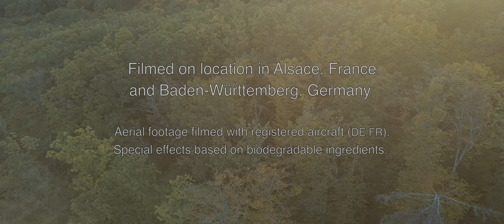Sagittaire ("The Archeress") - Celtic Harp Song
“Sagittaire” original composition and lyrics by Nadia Birkenstock

Audio and video recording and editing by Ralf Kleemann
Audio arrangements, screenplay and video editing by Nadia Birkenstock and Ralf Kleemann

Featuring:
Roxane Genot – Cello / Cello Ensemble

Lyrics:
Dixistis me stellas aureas quaerere debere
Quas cum tandem invenissem
in manus meas dilapsae sunt.
Sagitta autem ad destinatum pervenit
quia plumam invenit.

You told me I should search for the golden stars.
When I finally found them
they dissolved in my hands.
But the arrow still achieved its goal
for it found a feather.

Nadia plays the 35 string rosewood Celtic Harp (harpe celtique, keltische Harfe) "Manjula", made by Frank Sievert & Burkhart Kleiner